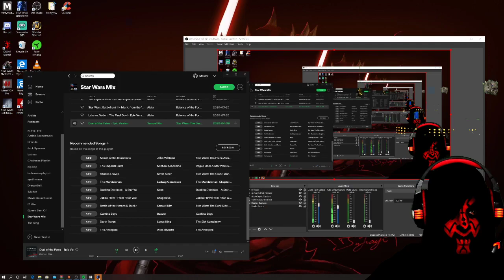CRIMSON MAUL MOD GAMEPLAY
Darth Mauls streams as himself in the Crimson Dawn outfit for some HvV on Crait set to Duel of the Fates!  Star Wars Battlefront 2 Scariff update